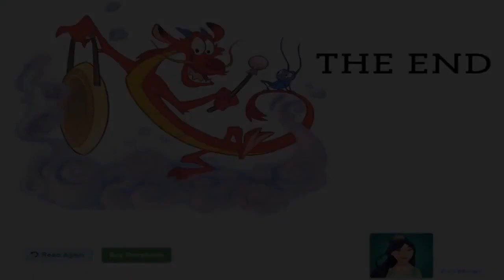DISNEY BEDTIME STORIES MULAN | CERITA DONGENG SEBELUM TIDUR MULAN BAHASA INGGRIS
DISNEY'S BEDTIME STORY
DISNEY'S MULAN
CERITA DONGENG SEBELUM TIDUR MULAN